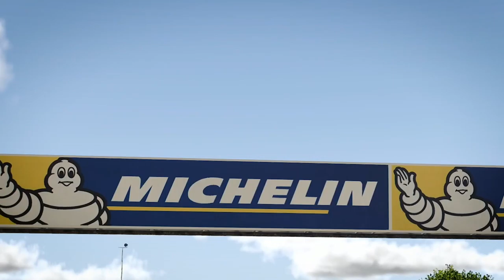MX5 Trophy | Barcelona - Carrera 6/6